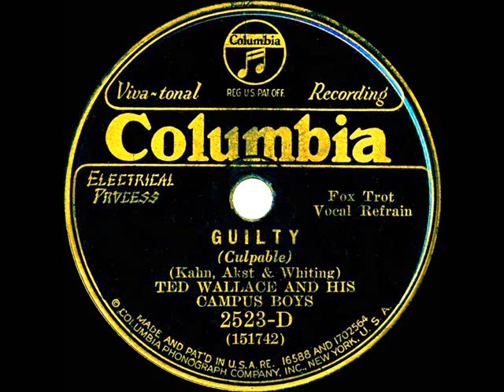1931 Ted Wallace - Guilty (vocal trio)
This 1931 song hit was co-written by Gus Kahn, Harry Akst and Richard Whiting, who died of a heart attack in 1938 at age 46, nine years before “Guilty” would be popularly revived by his daughter Margaret (listen ‘Ted Wallace’ was one of the pseudonyms used on record by bandleader-vocalist-organizer Wallace T. “Ed” Kirkeby, remembered as manager of the California Ramblers and Fats Waller.

From 78rpm Columbia 2523-D - Guilty (Kahn-Akst-Whiting) by Ted Wallace and his Campus Boys, vocal by the trio, recorded in NYC August 21, 1931 .